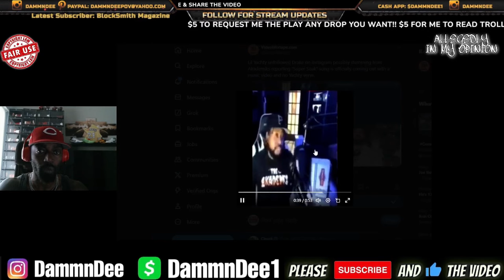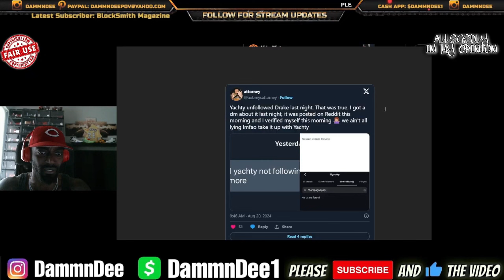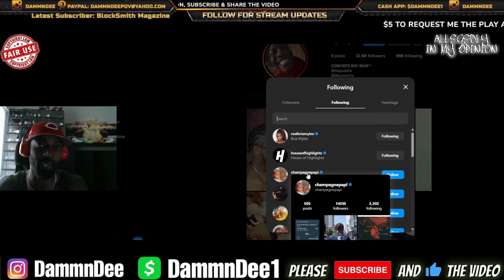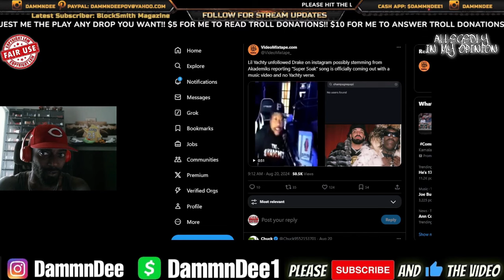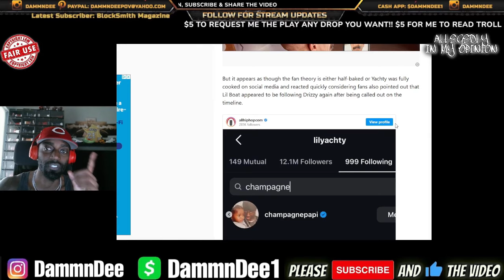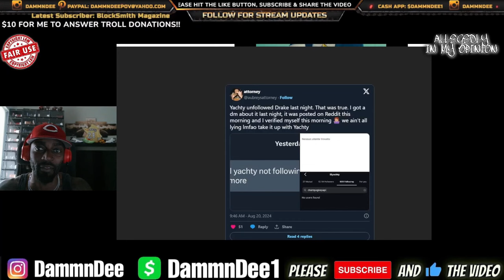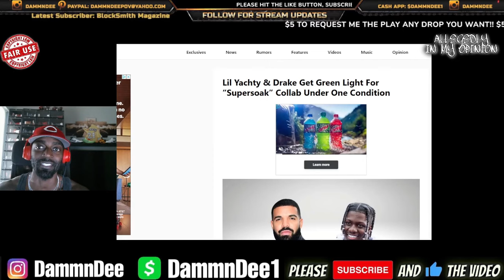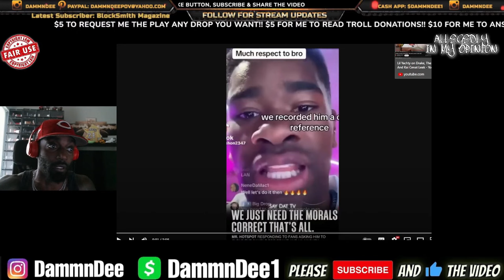Drake Proves Kendrick Lamar Was Right By Drake Stealing Lil Yatchy Song Like A Colonizer